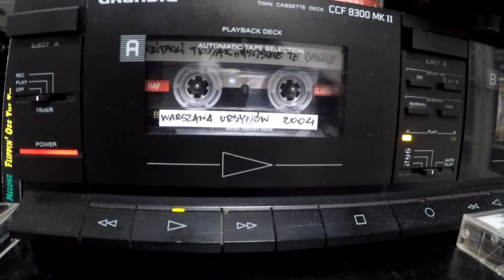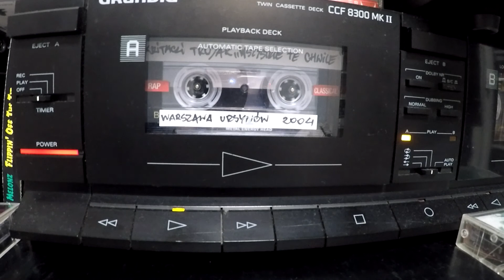Kritaczi Trojak - " Reprezento" (2004)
Kritaczi Trojak "Wszystkie te chwile"(2004)

1. Na kwadracie
2. Reprezento
3. Panorama
4. Oto ja gość Ewa Rudnicka
5. Wszystkie te chwile
6. Marysia
7. Hawajski Klub gość Jolf HB
8. Kiedyś bedzie tak, że ... gość Jolf HB
9. L'Escala gość Jolf HB
10. I tak tutaj wrócę RMX

RAP - Kritaczi
BIT - Trojak
Warszawa Ursynów 2004